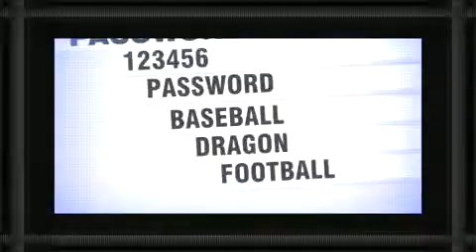Map Shows Social Media Activity During State of the Union Video"